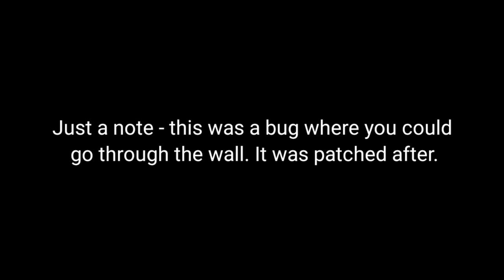Exploring void - Curse of Aros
This was back in halloween where you could seemingly clip through a wall into.. well... absolutely nothing, just void.

It may be sad to break this to some people but this might be one of the last few videos I will make on Curse of Aros. I haven't opened the game for over a month as I got banned. I already spoke to some mods and they can't unban me which completely destroyed me. I can't do anything about it now.

All the friends I made in this game, I won't forget and I will miss you all ♥️
Sky, Hades, Njam, Lum/Tau, Kelly, Aid, Sander, Raz, dyidye, Zyrex, Phoe, and many more ---

ᚔᚚᚔᚚᚔᚚᚔᚚᚔᚚᚔᚚᚔᚚᚔᚚᚔᚚᚔᚚᚔ
་༻༅♩♫ 𝓜𝓾𝓼𝓲𝓬 𝓤𝓼𝓮𝓭 ♫♩༅༺༌
◈Bored Kid - 'Tree Home'